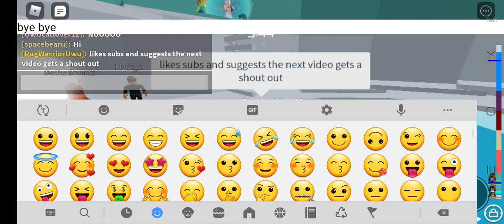First video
Hi I'm Mariana it's my first video pls no hate thx🤗😗